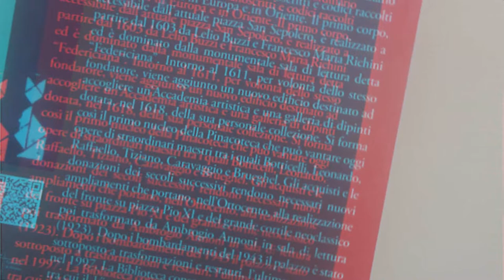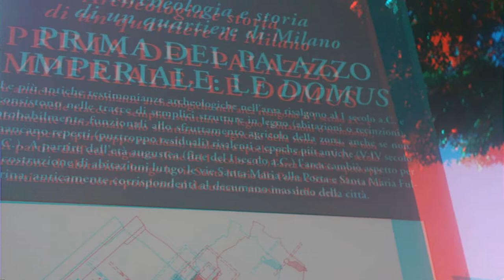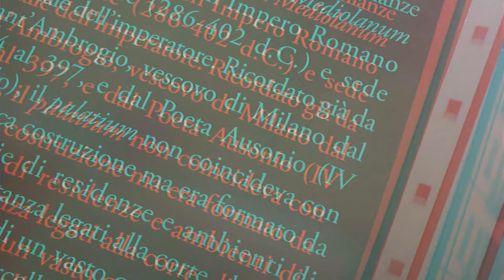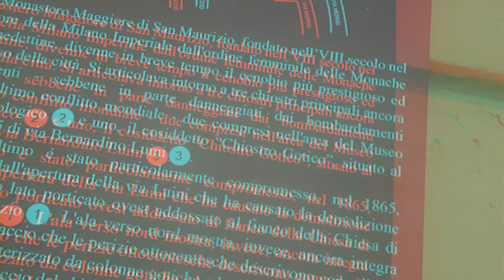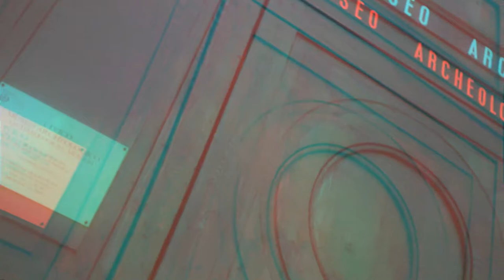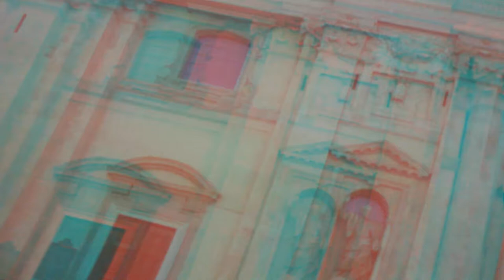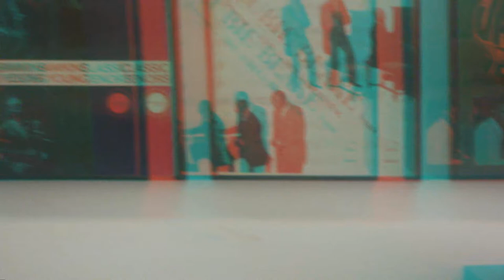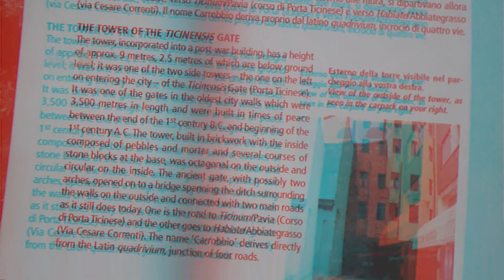3d Ancient Milan wandering [by Sergio Conegliano]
3d Ancient Milan wandering [by Sergio Conegliano]